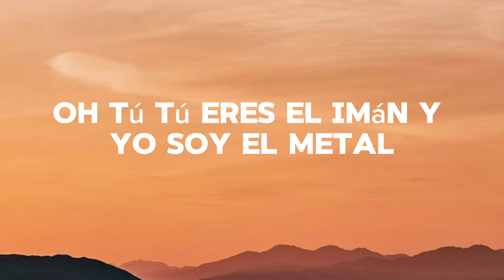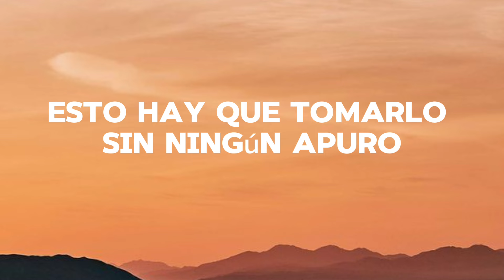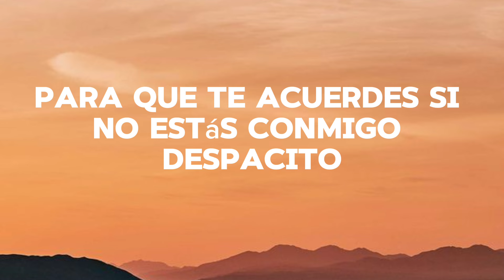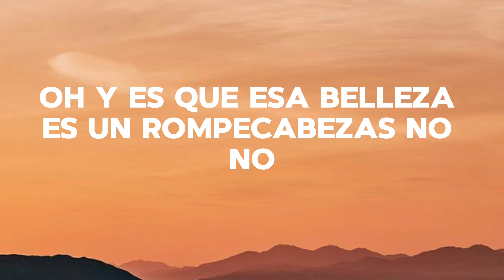Luis fonsi _ despasito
Luis Fonsi
"Despacito"
(feat. Daddy Yankee)

✨☘️🔥🎶 Robb music

¡Ay!
¡Fonsi!
¡D.Y.!

Ohhh
Oh, no, oh, no
Oh
Hey, yeah!

Go!

[Luis Fonsi:]
Si, sabes que ya llevo un rato mirándote
Tengo que bailar contigo hoy
[Daddy Yankee:]
(¡D.Y.!)

[Daddy Yankee:]
(Oh, yeah)

[Luis Fonsi:]
Des-pa-cito

[Daddy Yankee:]
Sube, sube, sube
Sube, sube

¡Oye!

[Luis Fonsi:]
Des-pa-cito

[Daddy Yankee:]
Sube, sube, sube
Sube, sube

[Luis Fonsi:]
Des-pa-cito
¡Bailalo!

[Daddy Yankee:]
[Luis Fonsi:]
[Daddy Yankee:]
Des-pa-cito